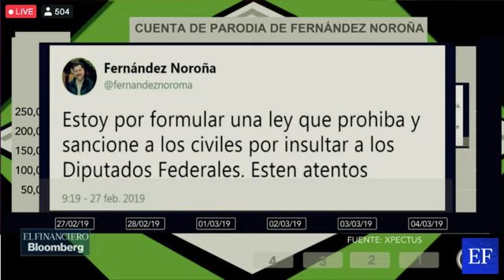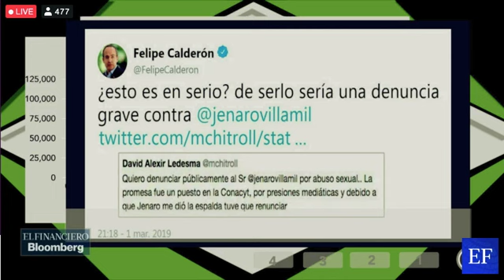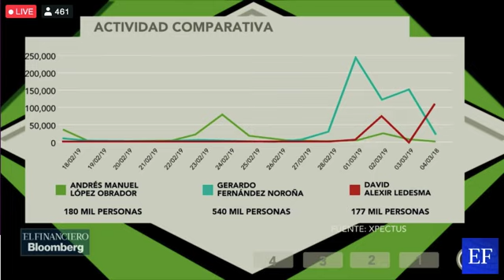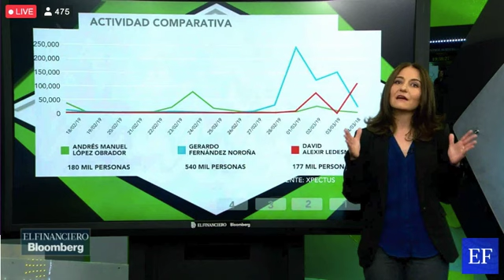En lo Público, Privado y Social, el tema de las cuentas falsas. Por El Financiero Bloomberg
Ximena Céspedes nos presenta el tema de las cuentas falsas en
Twitter y su impacto en medios digitales. Por El Financiero Bloomberg